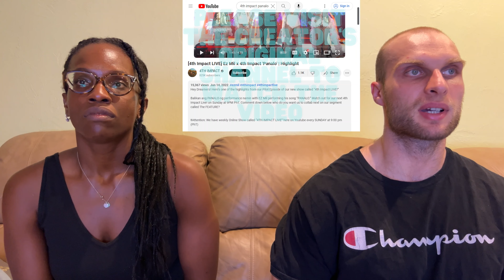4th Impact, EZ Mil - Panalo Reaction (Live Performance) | FIRST TIME WATCHING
4th Impact, EZ Mil - Panalo Reaction (Live Performance) | FIRST TIME WATCHING

Our journey of reaction to Filipino music continues! Today, we are reacting for the first time to 4th Impact & EZ Mil - Panalo. Check out our Youtube channel for more Filipino artist, such as EZ Mil reactions!

If you want to hear the song, rather than our commentary, please listen to it